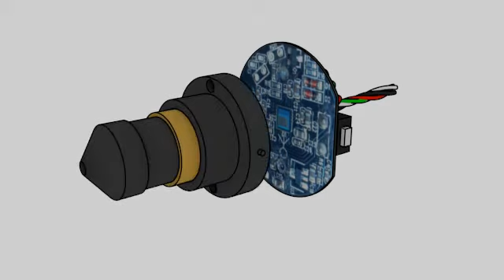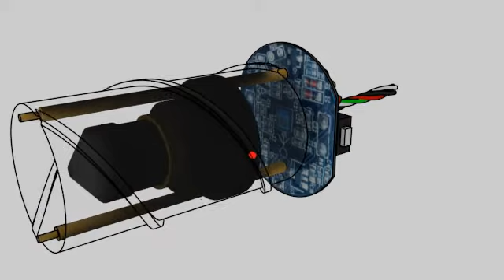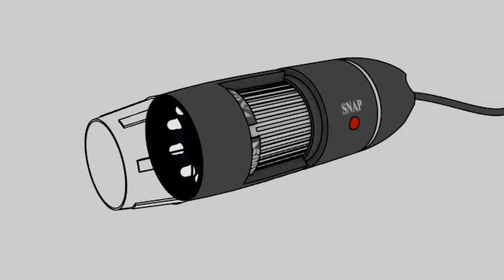Inside a USB Microscope 3d Animation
This is the 3d version of my previous video "USB Microscope Disassembly".
I made this video in order to learn and have some practice with the good 3d software : Blender.
It was a long journey, big efforts and a good learning experience.